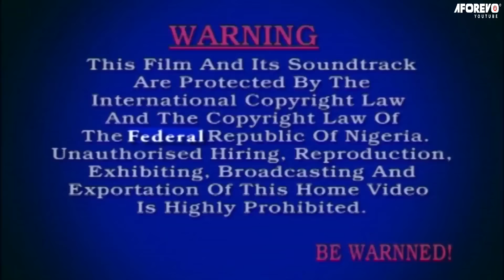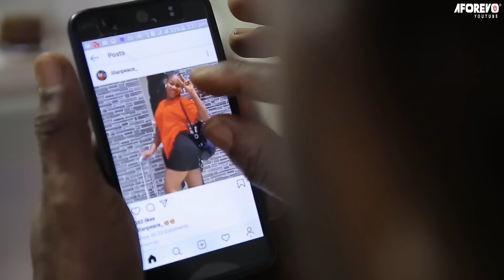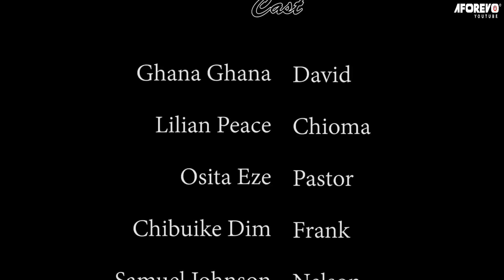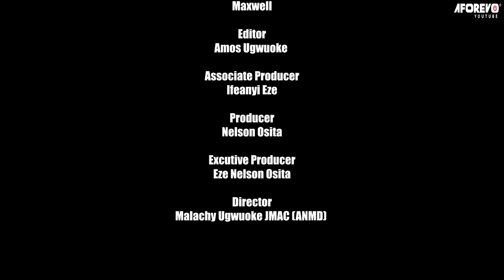Chioma Disappoint - A Nigerian Movie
In this Nigerian movie, Chioma was a blind orphan who lives with her uncle who maltreat her in the village,she meet a young man who took her to the city and restore her sight,but will she remain faithful
Nigerian Movie  Starring; Ghana Ghana, Lilian Peace, Osita Eze